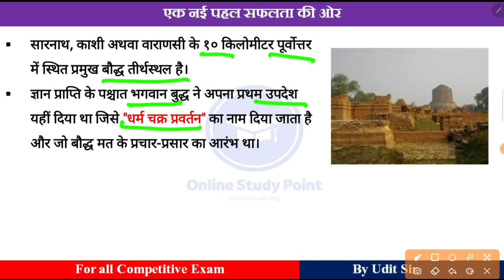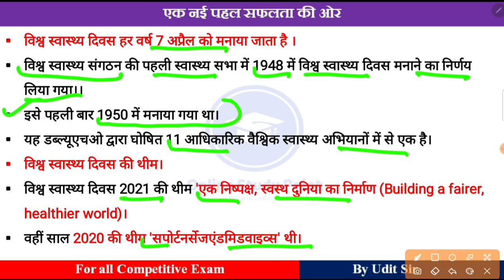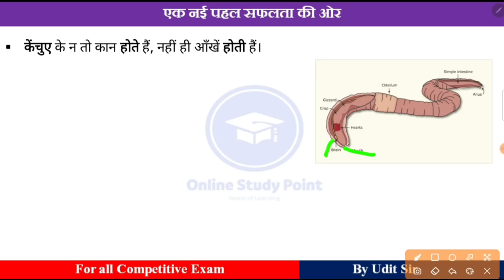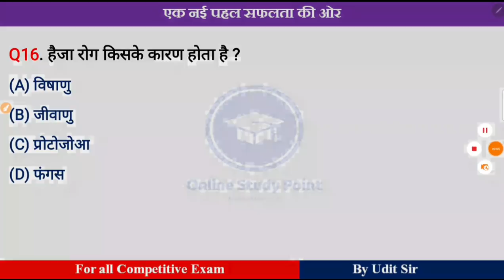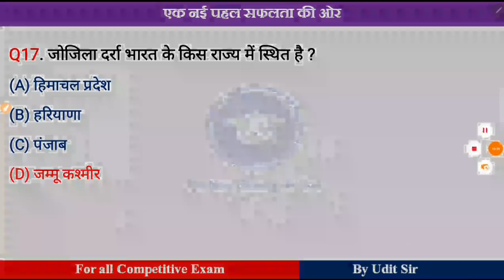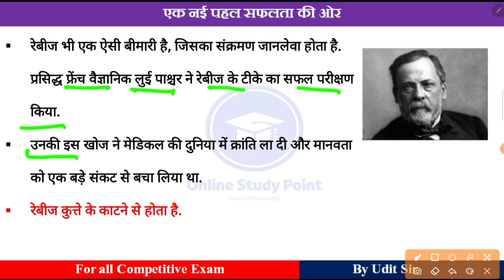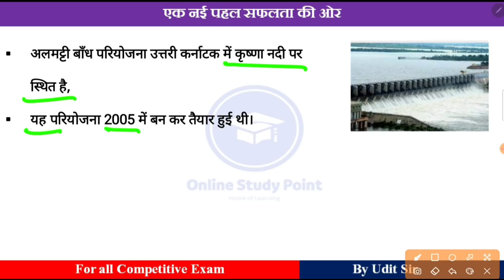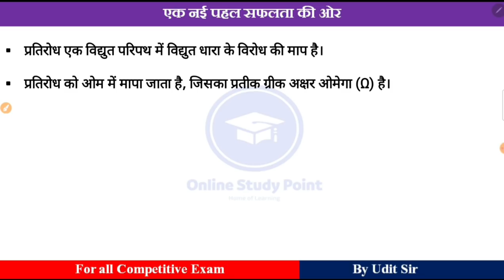top 30 gk important question answer | gk in hindi | gk for railway group d, ntpc, ssc, police | osp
2021 का वार्षिक करेंट अफेयर्स जनवरी से दिसंबर तक 👇👇👇👇 Only 21₹